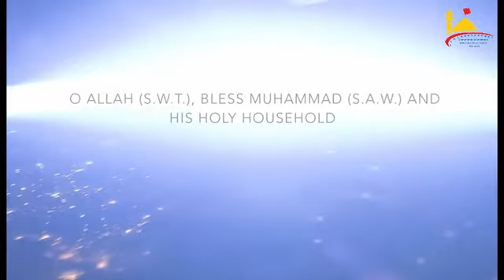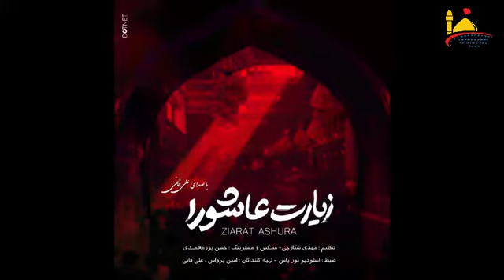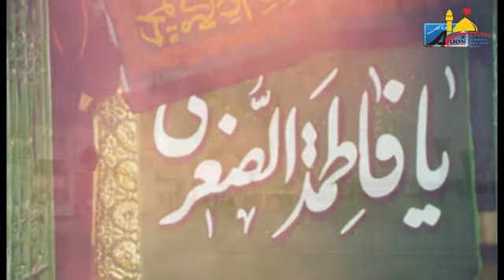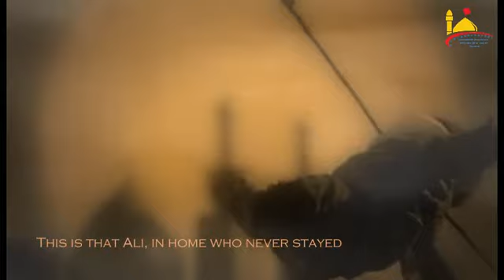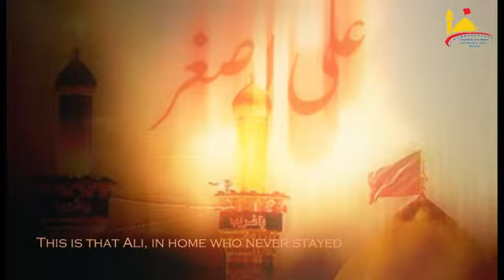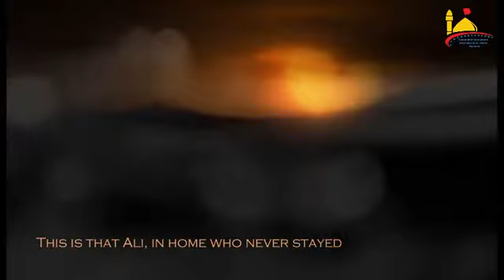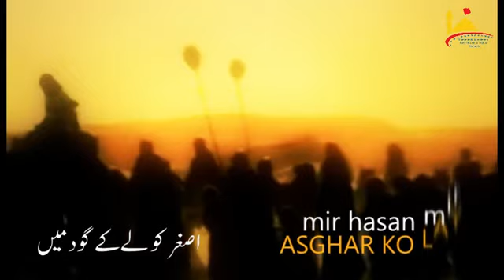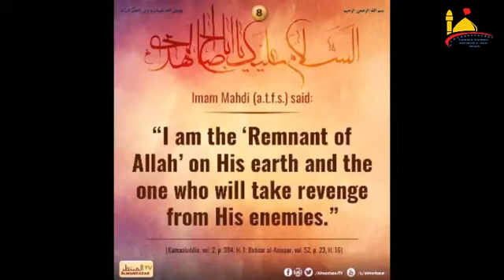4-MAJLIS OF ASHRA-E-ZAINABIA | BY KSIJ NAMPULA 1443-2021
MAJLIS BY-MAULANA SYED MUJTABA QASIM